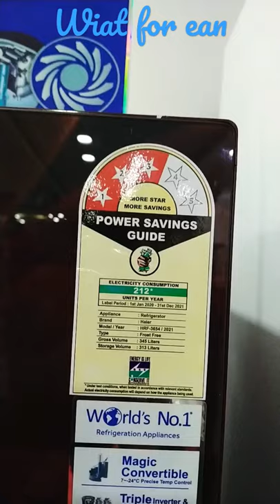Magic convertible frizz/review/information ℹ️🤭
Hello दोस्तो आप सभी का मेरे चैनल में welcome है आज हम HAIER ka Glass door friz REFRIGERATOR
  ke bare me Full information ℹ️ℹ️ℹ️ℹ️ℹ️ℹ️ℹ️ℹ️ℹ️ℹ️ℹ️ℹ️ℹ️ℹ️ℹ️ℹ️ℹ️ℹ️ℹ️ℹ️ℹ️ℹ️ dene wale hai to video 📸📷📷📷📷📷📷📷📷📷📷📷📷📷📷📷📷📷📷📷📷📷📷📷📷📷📷📷📷📷📷📷📷📷📷📷📷📷📷📷📷📷📷📷📷📷 को लास्ट तक जरूर देखें,🙏🙏🙏🙏🙏🙏🙏🙏🙏🙏🙏🙏🙏🙏🙏🙏🙏🙏🙏🙏🙏🙏🙏🙏🙏🙏🙏🙏🙏🙏🙏🙏🙏🙏🙏🙏🙏🙏

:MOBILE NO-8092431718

MILEGA जिसका MODEL  - HRF-3654PCG hai
to mere video ko pura jarur dekhe  aur agar mere channel par frist bar aahe to aap SABHI ko mere channel par welcome है 🙏🙏🙏🙏🙏🙏🙏🙏🙏🙏🙏🙏🙏🙏🙏🙏🙏🙏🙏🙏🙏🙏🙏🙏🙏🙏🙏🙏🙏🙏🙏🙏🙏🙏🙏🙏🙏🙏🙏🙏🙏🙏🙏🙏🙏🙏🙏 मेरे channel  🆓 free Technology Gyan (फ्री टेक्नोलॉजी ज्ञान)को subscribe like and share jarur kar le 🙏🙏🙏🙏🙏🙏🙏

HAIER KA GLASS DOOR  REFRIGERATOR KA  information ℹ️
1.BRANd- HAIER
2.MODEL- HRF- 3654PCG
3.YEAR-2021
4.TYPE- MULTI COOL(Magic convertible)
5.GROSS VOLUME-345 L
6.STROAGE VOLUME-313 L
7.STAR RATE-3 ⭐ STAR
8.WARRANTY- 10 YEAR WARRANTY ON moter
9.WARRANTY- 1 YEAR WARRANTY ALL PRODUCTS
10.inverter- Triple inverter &dual fan techonolgy